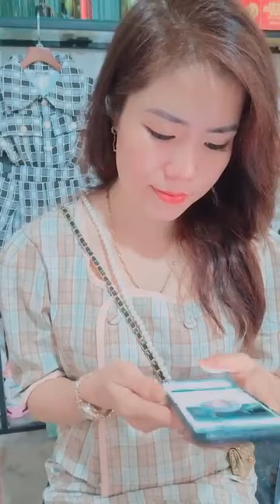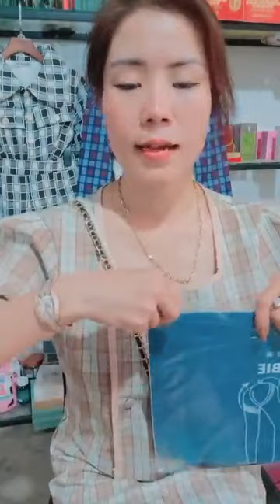Thương hiệu nổi tiếng chuyên cung cấp sản phẩm Quần Áo thời trang dành cho nam giới P7 9